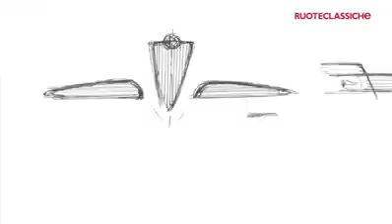Alfa 164: Intervista Enrico Fumia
Genesi Alfa Romeo 164: Intervista ad Enrico Fumia